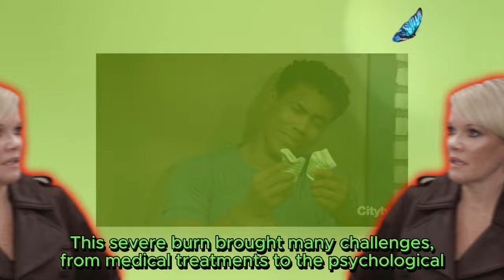Kirsten Storms in serious accident, Maxie left the PC urgently | General Hospital Spoilers